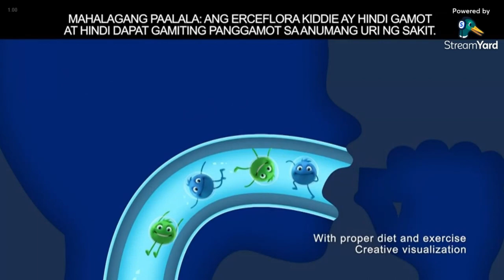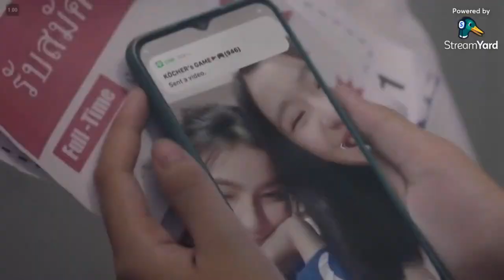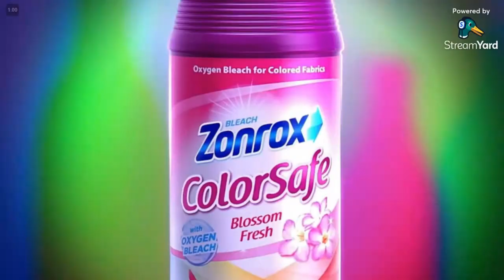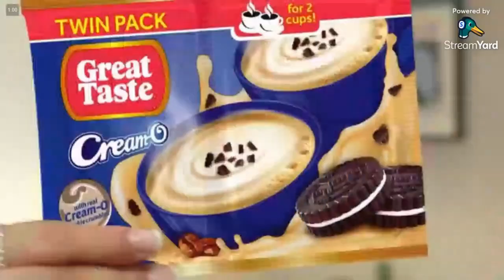Commercial Breaks of Kapamilya Channel during Come and Hug Me (rerun) Episode 17 - February 17, 2024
This is a commercial break broadcast of Come and Hug Me (rerun) Episode 17 on February 17, 2024.